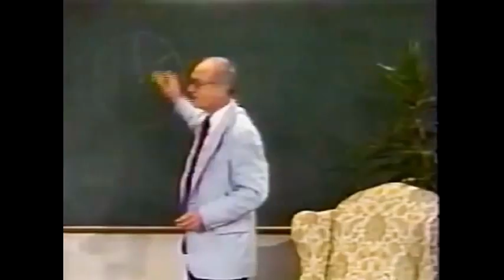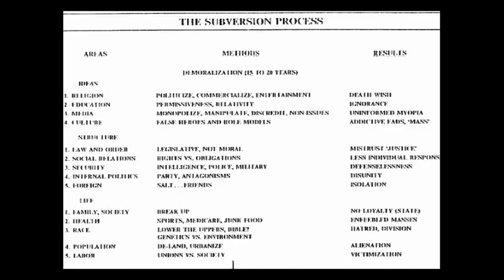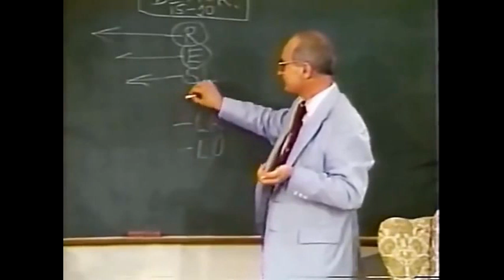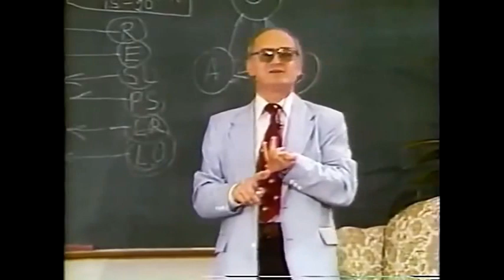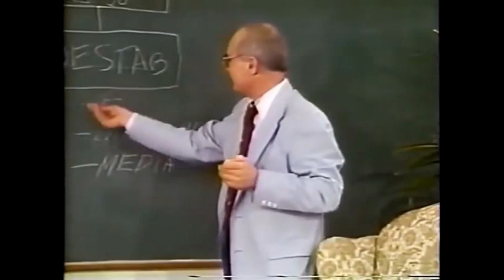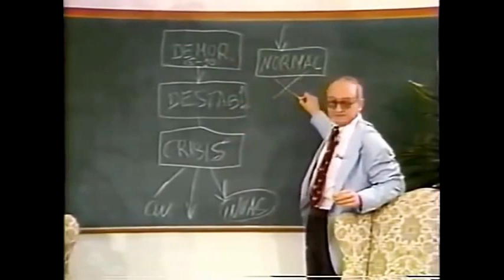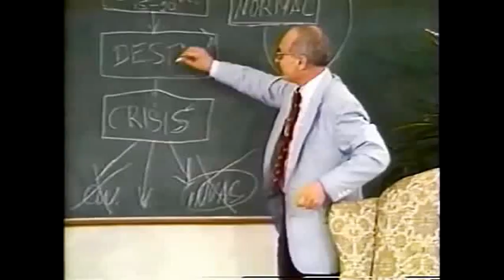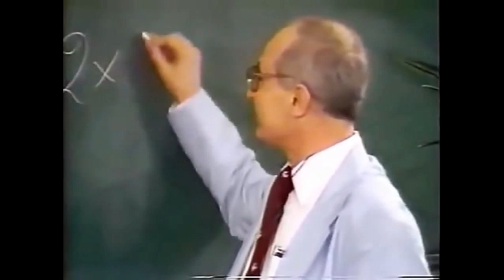Yuri Bezmenov (Tomas Shuman) - Ideological Subversion